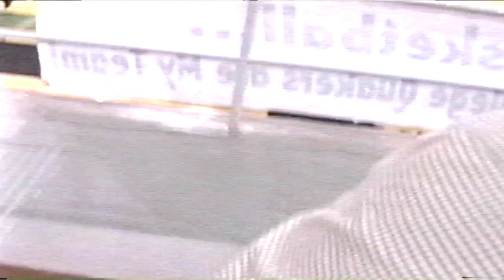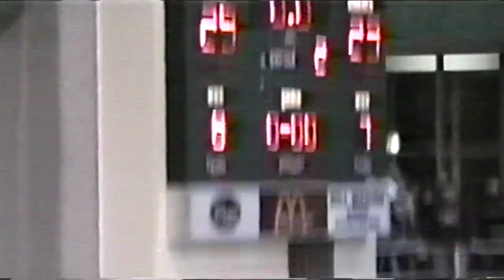Clinton Massie vs Blanchester High School Boy's Basketball 2002-2003 Season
At Wilmington College Holiday Tournament